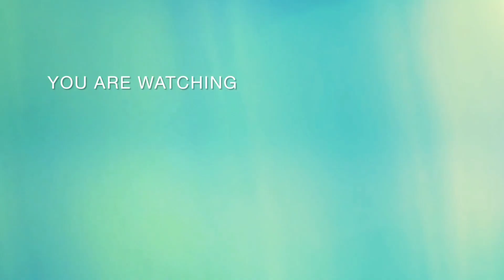10 Minutes Diwali Sweets | Easy Diwali Sweets Recipe | 3 Must Try Diwali Special Recipe At Home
In this video I am showing how to make Diwali special  instant sweets recipes ..it is very easy n melt in a mouth recipe everyone can make...

Note : Watch video without skip..to avoid missing any steps ▶️👍😊

मुझे उम्मीद है कि आपको ये रेसपी पसंद आएगी अपने सुझाव मुझे कमेंट बॉक्स  में जरूर बताईयेगा ओर साथ मे मेरी रेसपी कैसी लगी कमेंट करके जरूर बताए ।

If u like this video please click the like button and let us know through a comment...